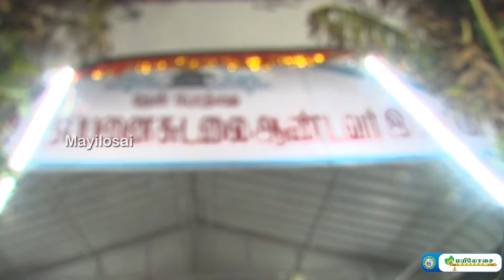அருள்மிகு ஒத்தை பனை சுடலை ஆண்டவர் கோவில் திருவிழா | சிறப்பு பூஜை | சாமி ஆட்டம்